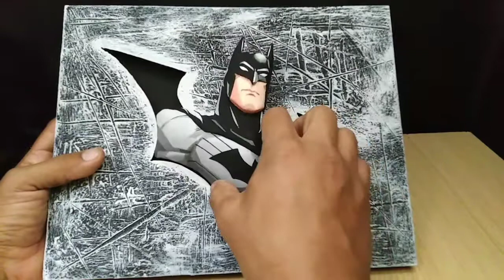BATMAN tallado en unicel en 2D PASO A PASO /🦇👈💯.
Vamos a realizar un tutorial de cómo hacer A BATMAN tallado en 2D con unicel (poliestireno) de una forma simple con los materiales que cualquiera puede conseguir, atrévete a realizar este proyecto siguiendo paso a paso mi video y si tienes cualquier duda o sugerencia deja un comentario.